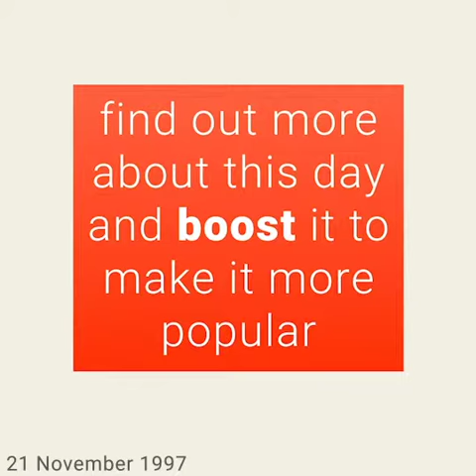November 21, 1997 - This day in 30 sec. - Takemeback.to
What happened on November 21st, 1997 in 30 sec video. Find out what the world looked like on November 21st, 1997: day of the week and zodiac sign, most popular movies, bestselling books and music hits on this day.

Legends are born on November 21st, 1997. It was Friday, under the sign of Scorpio.
While Bill Clinton was ruling the U.S.A, people were listening to the sound of Something About The Way You Look Tonight by Elton John and How Do I Live by LeAnn Rimes on the radio.
Moviegoers were watching Lawn Dogs by John Duigan and Good Will Hunting by Gus Van Sant in theatres and the bookworms were reading The Royals by Kitty Kelley and Comanche Moon by Larry McMurtry on their couches.

to find out more about this day.
Takemeback.to